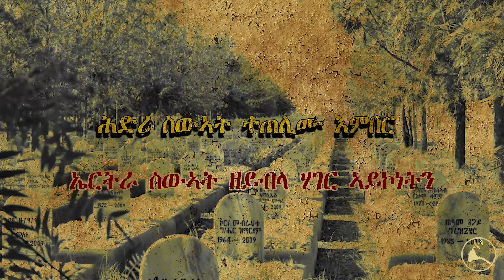ERISAT: Current Affairs || እዋናዊ ጉዳያት ~ ሕድሪ ስዉኣት ተጠሊሙ እምበር..............